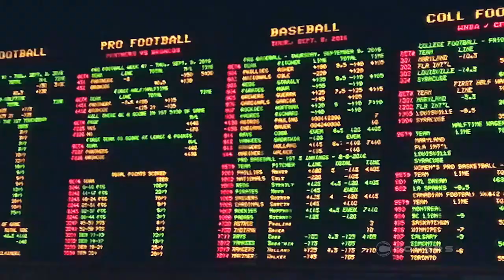Baseball's best bets highlight this weekend's MLB action: Live From Las Vegas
This weekend's MLB slate is loaded with some of the best bets on the diamond this baseball season. We're inside the Cosmopolitan of Las Vegas talking about the odds and action with Jason Simbal of CG Technology.